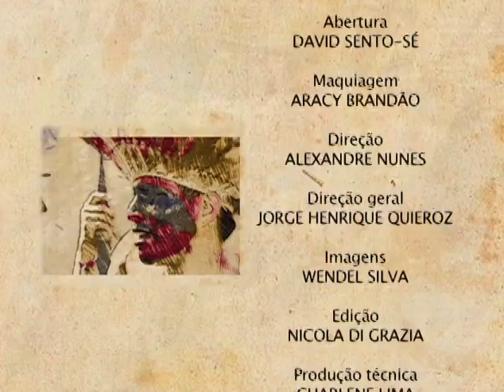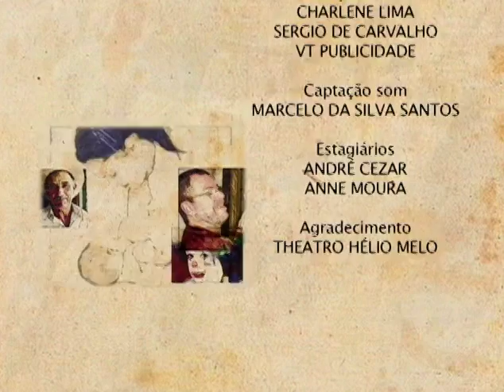0452 ideias Da Aldeia 07 09 2010 Jorge Henrique Caldo De Piaba f 11050 1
0452 ideias Da Aldeia 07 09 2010 Jorge Henrique Caldo De Piaba f 11050 1